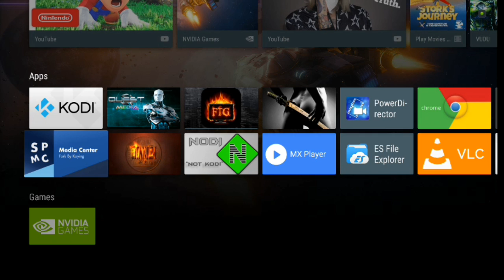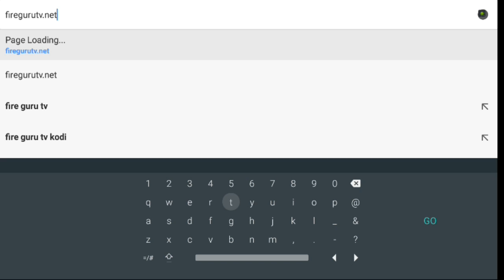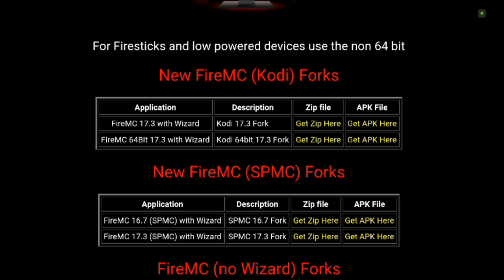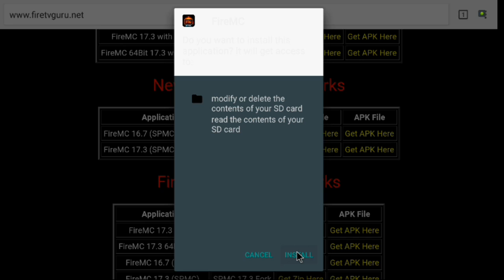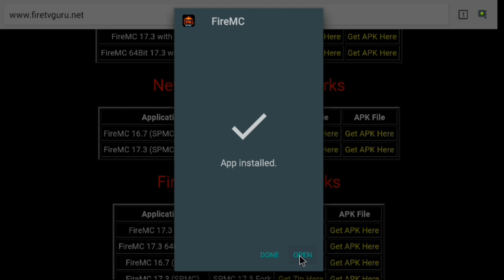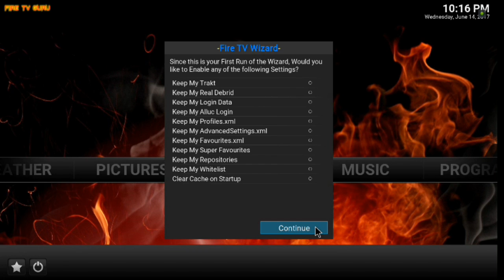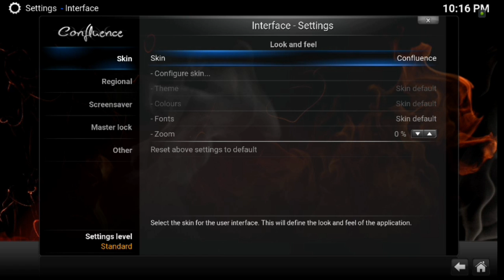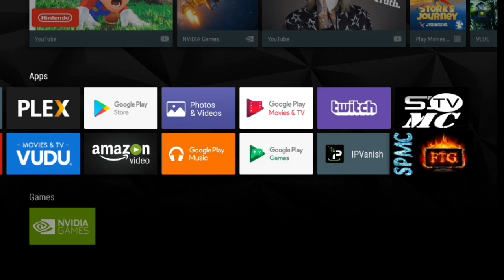THE FIRST SPMC 17.3 KRYPTON FORK [FIREMC]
THIS TUTORIAL SHOWS YOU HOW TO DOWNLOAD THE NEW SPMC FORK FROM OUR BOYS OVER AT THE FIRETVGURU TEAM...